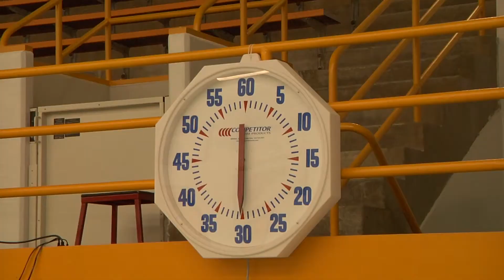Just Keep Moving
This is my second short film of this past semester and life! Its a non-narrative piece and I really hope you like it! Feedback is welcomed but be gentle because I'm new at this.